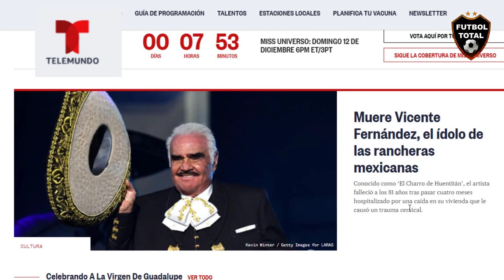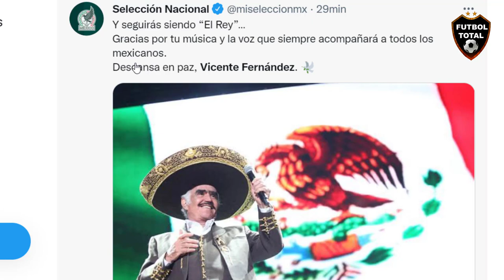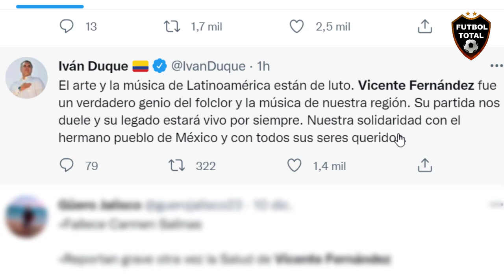ASI REACCIONAN CELEBRIDADES ACTORES A MUERTE de VICENTE FERNANDEZ en MEXICO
ESTO DICE LA PRENSA:

Vicente Fernández grabó más de 70 discos y participó en más de 30 películas. No dejaremos de aplaudirte, Chente.

- QEPD. Don Vicente Fernández (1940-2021).

TRISTE NOTICIA. Lamentablemente, falleció Don Vicente Fernández, uno de los máximos exponentes de la música mexicana. Con sus canciones e interpretaciones marcó a generaciones enteras. Nuestras condolencias a sus amigos y familiares. El adiós de un grande, de un ícono. QEPD.

Murió Vicente Fernández a los 81 años, último ídolo de la música ranchera en México...

- Y seguirás siendo “El Rey”…
Gracias por tu música y la voz que siempre acompañará a todos los mexicanos.
Descansa en paz, Vicente Fernández

- Muere el GRAN Vicente Fernández, el cantante de música ranchera más popular de las últimas décadas. Se apaga una voz única, un hombre que llevó nuestra música a todos los rincones del planeta.
Un abrazo con todo afecto a su familia. DEP El Charro  de Huentitán

Duele la partida de Vicente Fernández, que siga inspirando desde el cielo.

Que sigan los aplausos “Si uds no se cansan de aplaudir su Chente no se cansa de cantar”

Mexicano hasta la médula, murió en 12 de diciembre. Que la Virgen lo reciba y lo lleve al cielo. Descanse en paz, Vicente Fernández.

- El arte y la música de Latinoamérica están de luto. Vicente Fernández fue un verdadero genio del folclor y la música de nuestra región. Su partida nos duele y su legado estará vivo por siempre. Nuestra solidaridad con el hermano pueblo de México y con todos sus seres queridos.

- Murió Vicente Fernández, El Charro de Huentitán, ídolo de la música ranchera, a los 81 años de edad.

- “Chente, ¿cómo te gustaría que te recordarán? Yo digo que es más bonito que no me olviden, porque yo no los olvidaré jamás”, dijo Vicente Fernández en uno de sus conciertos. El rey de las rancheras ha fallecido a los 81 años

- ÚLTIMA HORA | Muere el último rey del mariachi, Vicente Fernández. El artista mexicano, de 81 años, llevaba internado más de cinco meses en un hospital de Guadalajara. Su versión de 'El rey' era famosa mundialmente